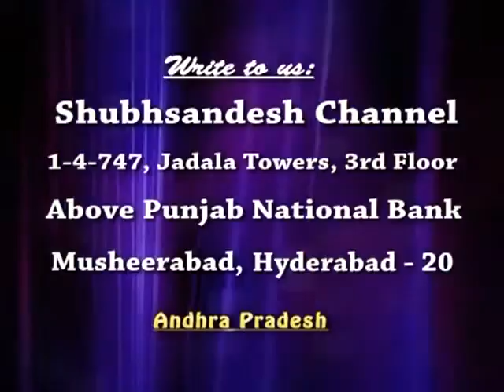The Beatitudes| part -2| Sis. Priscilla Dhyriam | Sweet Fragrance | Shubhsandeshtv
Watch this video of Sis. Priscilla Dhyriam and be blessed!!!